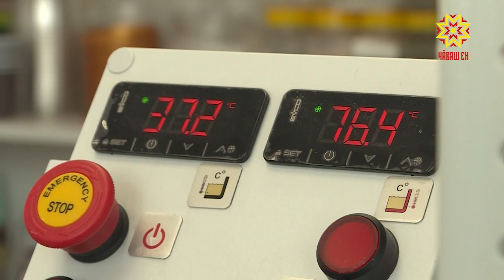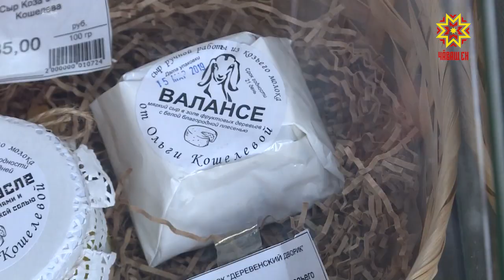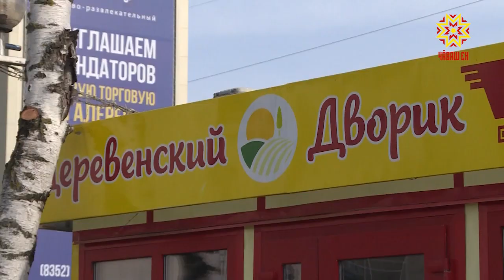Педагог по образованию, фермер по призванию.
Денис Посадский из Красноармейского района 7 лет назад организовал фермерское хозяйство. Сначала овцеводство, потом и козоводство оказались не только интересным,  но и довольно прибыльным делом. О том, каким образом   козье молоко попадает на прилавок - в нашем следующем сюжете.